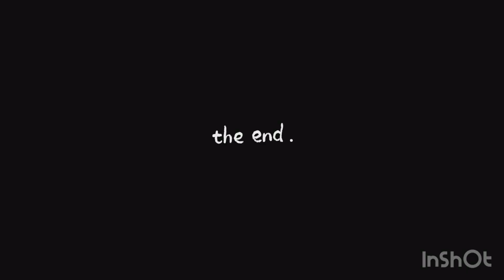HAUL PLANT !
Hello !
Aujourd'hui, danse de la joie car je partage avec vous mes petites trouvailles plantesques !